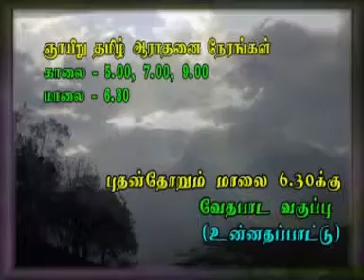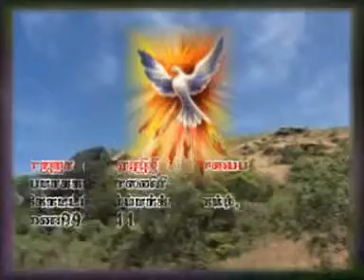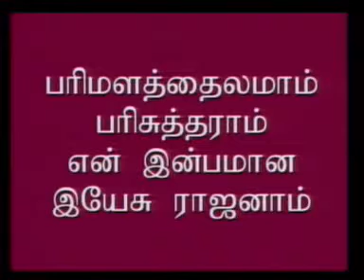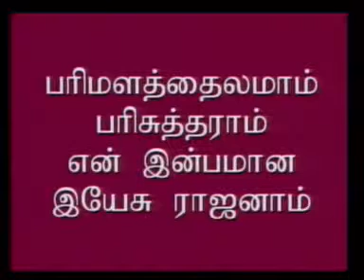Parisutha Vaasanai 02.11.11.BS